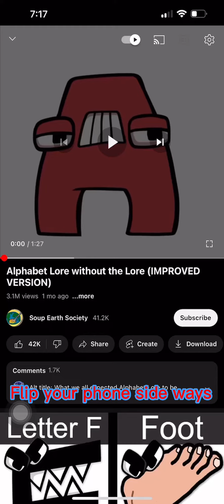Alphabet lore but is my voice￼